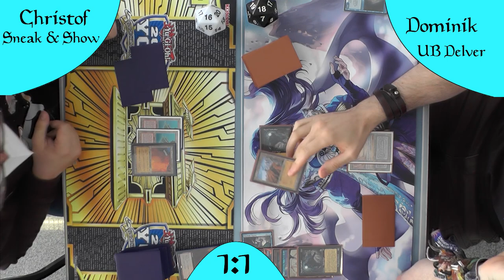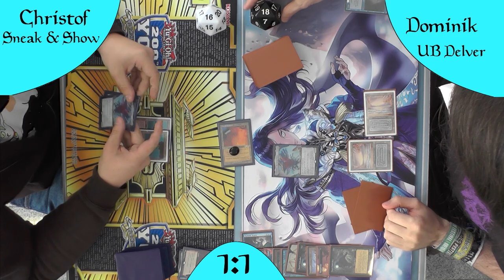UB Delver VS Sneak Show [Gameplay] (Legacy)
Heute gibt ein unbekanntes Deck welches neu im Ring ist.
UB Delver will als zweifarbiges Delver Deck von MH2 profitieren und endlich ein richtiges Deck im Format sein.
Auf der anderen Seite UR Sneak Show der Gatekeeper der seit über 10 Jahren das Format beherrscht! :)
Wer wird als Sieger hervor gehen?

Intro